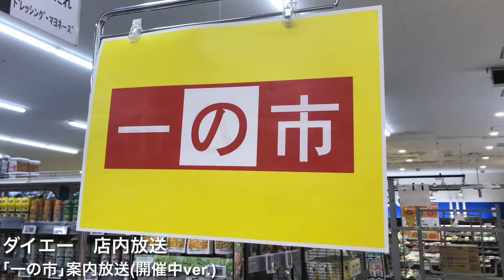【CM作れそう】ダイエー店内放送 一の市案内放送(開催中ver.)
毎月1･2日の毎時42分鳴動

かなり短いです。この音声使ってテレビCM作れそうw
ちなみに前日にもこの放送がありますが、前日と当日で放送が異なります。